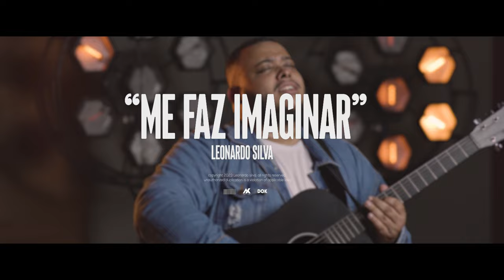Me Faz Imaginar - Leonardo Silva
Compositor: Leonardo Silva
Letra: Me faz imaginar
Nem sei, se consigo imaginar
Tudo aquilo que tens pra mim
As estrelas lá no céu
O pó da terra

Mas confio em ti
Sei que de ti vem o melhor pra mim
Não importa os caminhos que vou trilhar
Só o que importa é que contigo vou estar
Pois eu sei que tens um futuro pra mim

E é pra lá que vou andar
Sem pra trás olhar

Os meus olhos veem por ti
Os meus pés andam por ti, Senhor
Eu vivo só pra ti
Envia-me a mim
Envia-me a mim, Jesus

FICHA TÉCNICA

Direção de Vídeo: Gabriel Okawa
Produção de Vídeo: Gabriel Okawa
Operadores de Câmera: Gabriel Okawa, Lucas Ferreira
Fotografia: Gabriel Okawa
Edição de Video: Gabriel Okawa
Produção Musical: Diego Gonçalves (Estúdio DOK)
Mix: Diego Gonçalves
Master: Diego Gonçalves
Vocal: Leonardo Silva
Violão: Diego Gonçalves